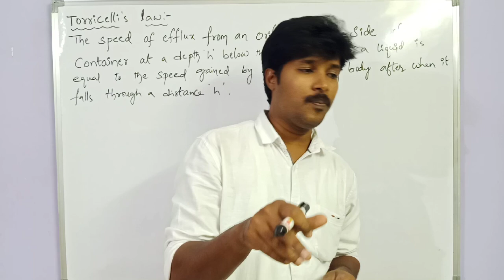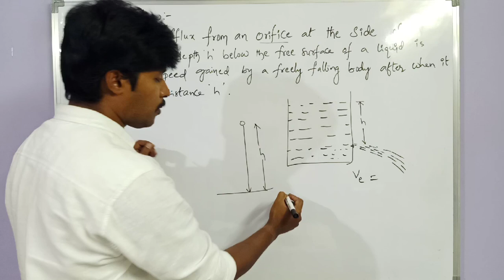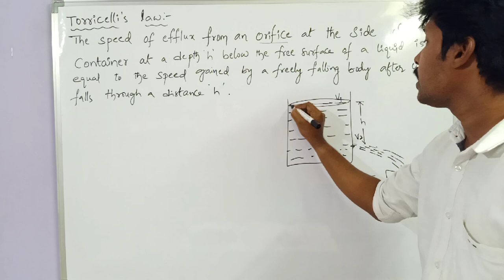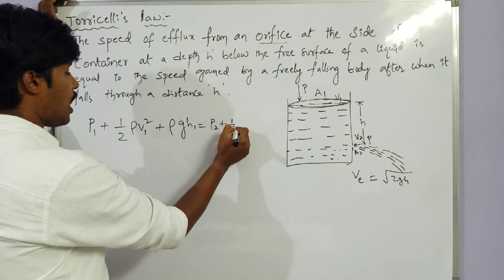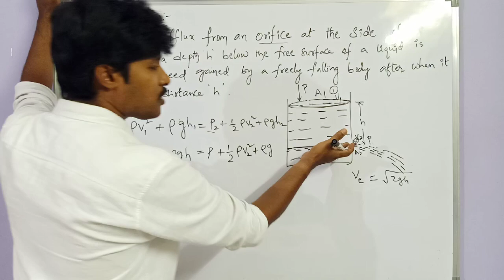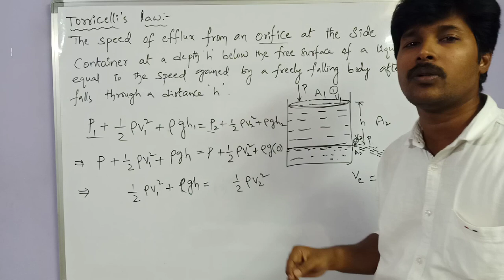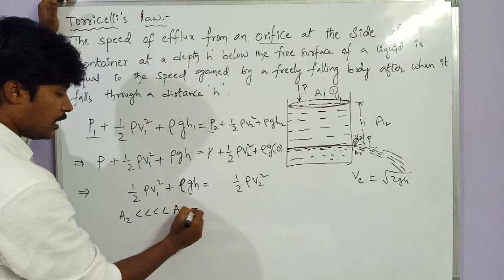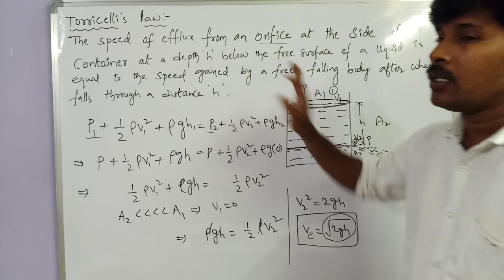Torricelli's law. finding speed of efflux through orifice. inter physics